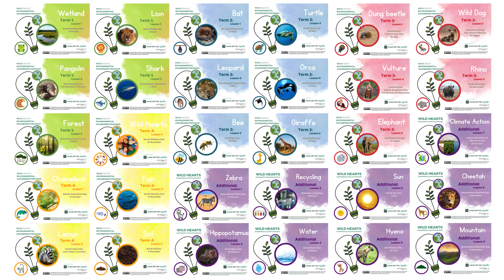WILD HEARTS 2024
Today's children will become tomorrow's custodians of the planet and it is the responsibility of all of us, not just parents, to guide the next generation and help them become true champions for the environment.

We are proud to be supporting the WILD HEARTS environmental awareness preschool program and helping young children develop a deep love for the environment and learn how to protect it.